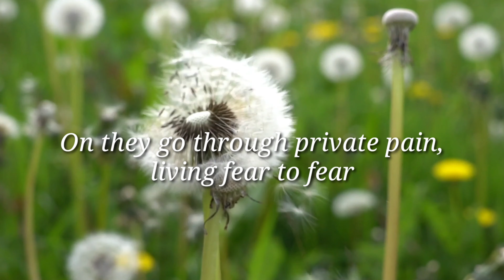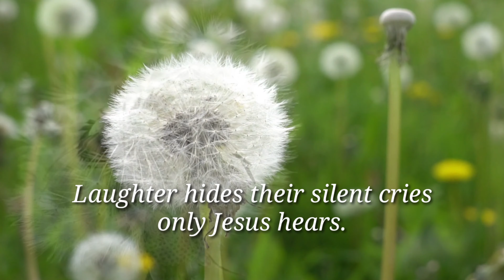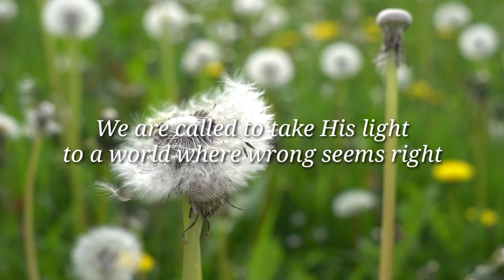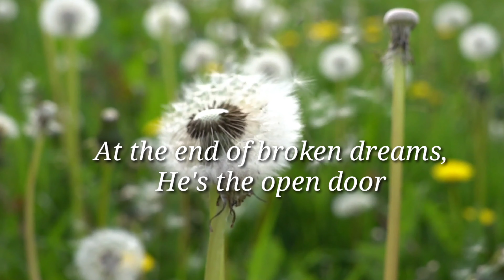PEOPLE NEED THE LORD- piano instrumental with lyrics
PraiseMusic InstrumentalHymn/VangieMerabeles
In this video I would love to share with you today that in time like this we need our Lord and Savior. Please take time to listen and enjoy.
God bless!

Praise Music,piano instrumental,Hymn with lyrics